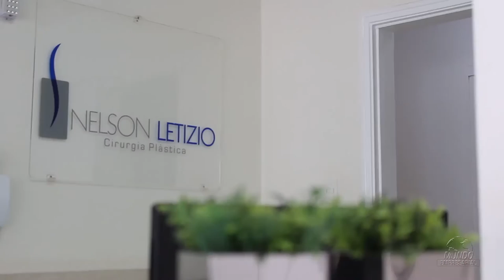CLÍNICA NELSON LETÍZIO - RIO CLARO/SP - MUNDO EMPRESARIAL